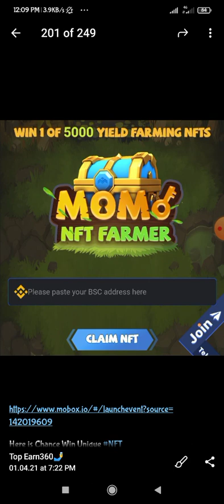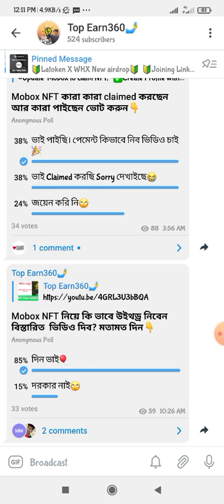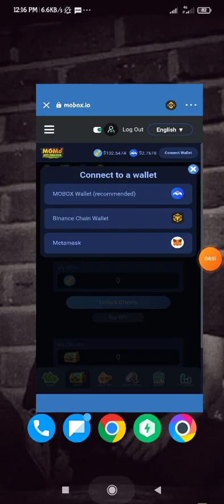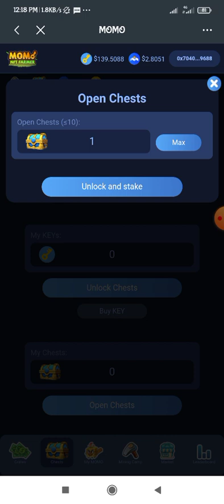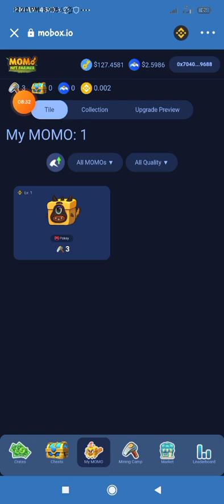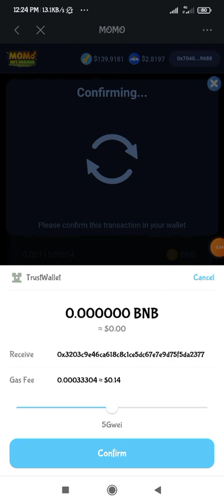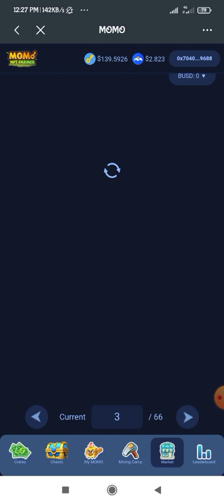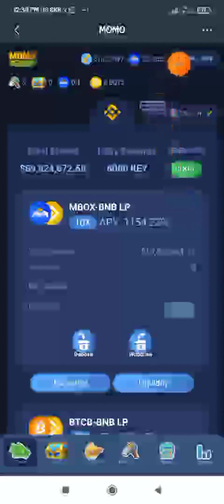Mobox NFT withdraw video Update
🎉Thanks gor watching